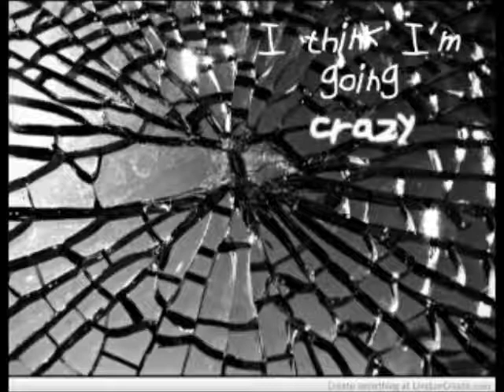Think I'm Going Crazy